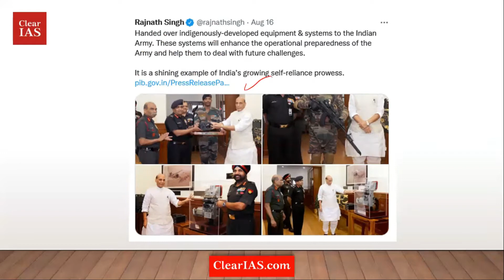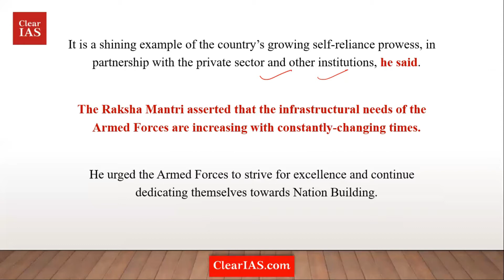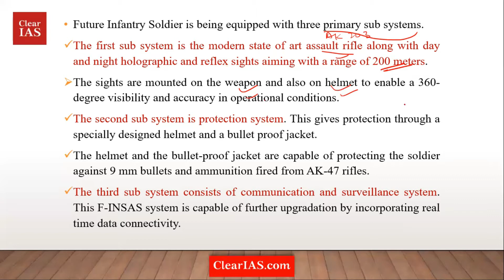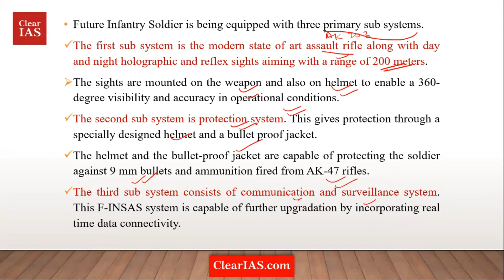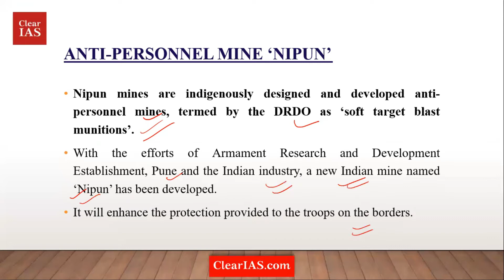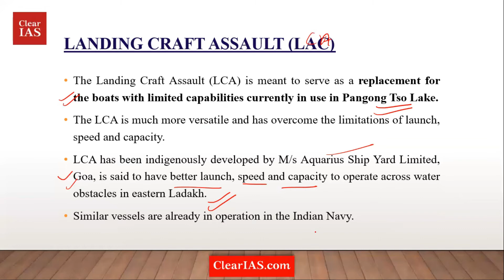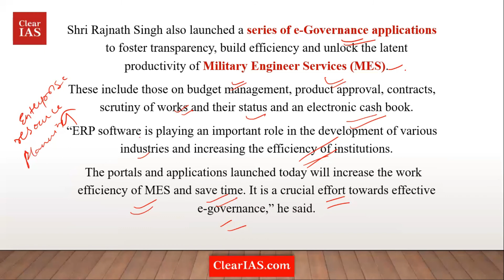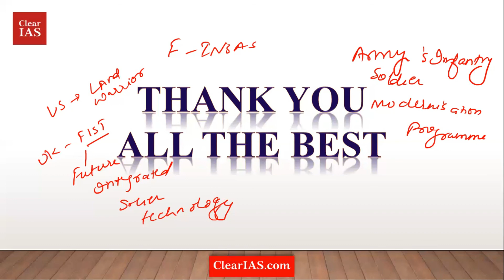Defence Minister hands over several IDE to Indian Army | Current Affairs | ClearIAS | UPSC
Raksha Mantri Shri Rajnath Singh handed over indigenously-developed equipment and systems to the Indian Army in New Delhi on August 16, 2022. These include Future Infantry Soldier as a System (F-INSAS), new generation anti-personnel mine ‘Nipun’, rugged and automatic communication system with enhanced capabilities, upgraded sights system for tanks and advanced thermal imagers. State-of-the art high mobility Infantry Protected Vehicles and Assault Boats were virtually handed over by Raksha Mantri enabling the troops deployed along the borders to respond to any challenge in a befitting manner.

The equipment/systems have been jointly developed by Indian Army in collaboration with Defence Public Sector Undertakings, Defence Research & Development Organisation (DRDO) and the Industry, in line with the Prime Minister Shri Narendra Modi’s vision to modernise the Armed Forces, under the ‘Aatmanirbhar Bharat Abhiyan’.

Shri Rajnath Singh exuded confidence that the equipment and systems will enhance the operational preparedness of the Indian Army and increase their efficiency.

 The Raksha Mantri asserted that the infrastructural needs of the Armed Forces are increasing with constantly-changing times. He called for infrastructural development based on latest technology to help the Armed Forces remain prepared to deal with future challenges. He urged the Armed Forces to strive for excellence and continue dedicating themselves towards Nation Building.